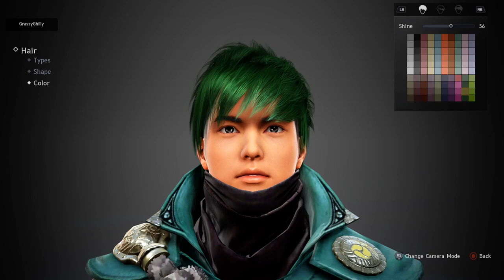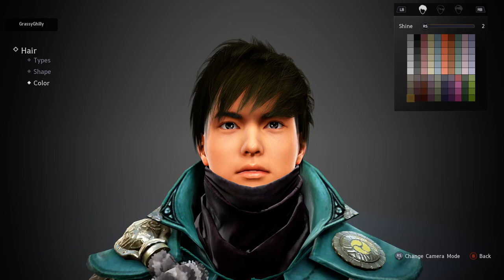Black Desert - Creating A Ninja Character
Fun stuuuuuuuuff